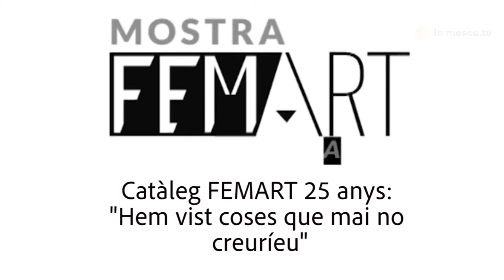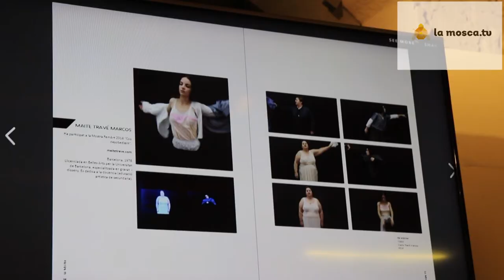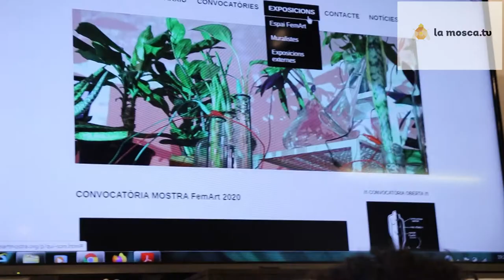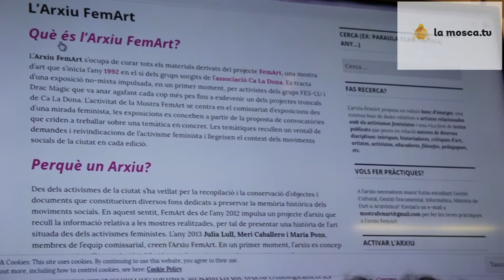Presentació catàleg 25 anys FemArt 2020 (Contrainfos)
Presentació del catàleg de la Mostra FemArt "Hem vist coses que mai no creuríeu", que celebra els 25 anys de la mostra.